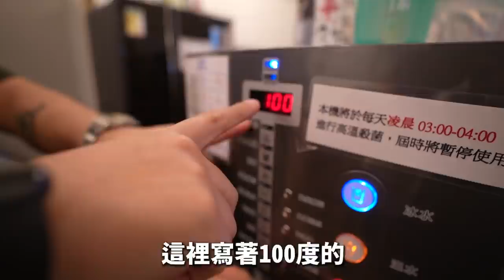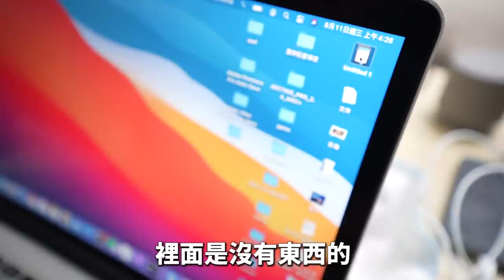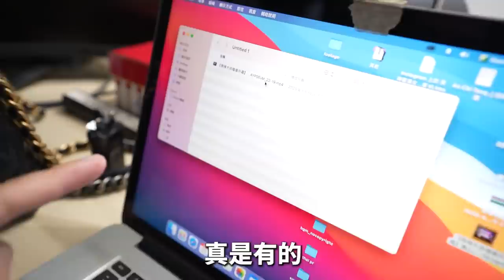微辣最蠢LOKb記憶力好唔好？！淋水淋上癮！W/Lokb Doris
KIOXIA鎧俠嘅前身係大家熟悉的東芝記憶體TOSHIBA MEMORY，在2020年4月已改名為KIOXIA鎧俠，除咗保持大家熟悉東芝品牌記憶體系列相同嘅優良品質、效能同埋可靠性嘅標準之外，更加以全新品牌形象與大家見面。

想買合心水嘅KIOXIA EXCERIA PLUS microSD卡及KIOXIA EXCERIA HIGH ENDURANCE microSD卡返去，就快啲嚟呢度搵我哋KIOXIA港澳區指定代理「微思數碼有限公司」購買啦！👉👉👉

除此之外，現於以下網站均有售賣KIOXIA產品

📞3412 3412